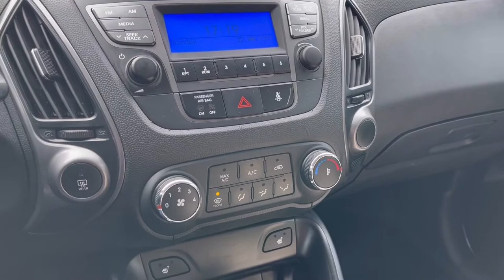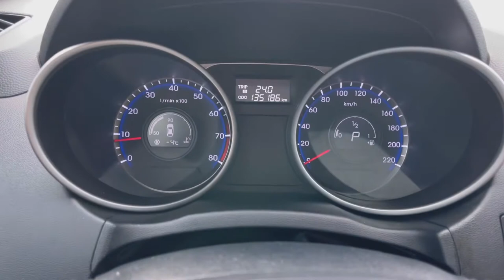Мини обзор. Hyundai IX-35. 2014